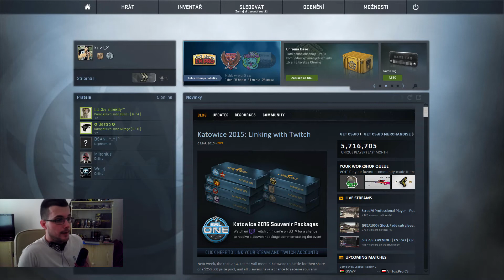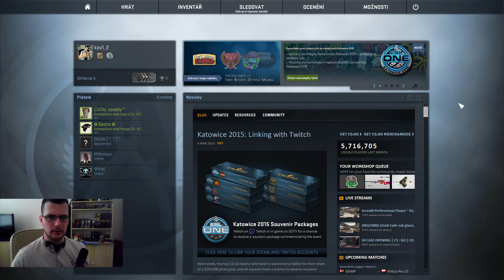CS:GO Česky #5 - Nuke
Lehce radioaktivní díl z dalšího kompetitivního módu.. :)